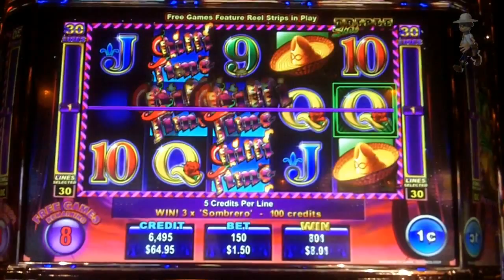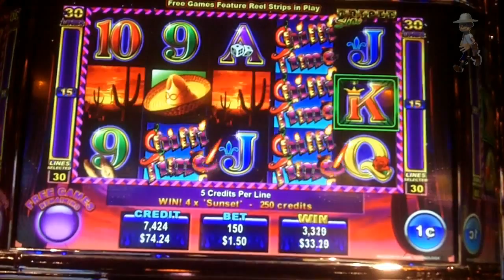Ainsworth - Chilli Time Slot Bonus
Sands Casino & Resort, Bethlehem, PA.
This game has been a struggle to get a bonus on so this might be my one and only showing on it, was not a great bonus but it's "something" :)
Never got a chance at the Super Game during the free spins which can pay you a bit more, to get a peek at how that works watch my Dragon Fish video which plays the same as this